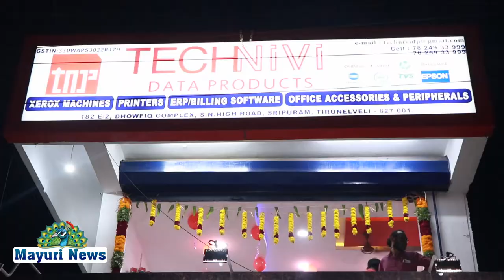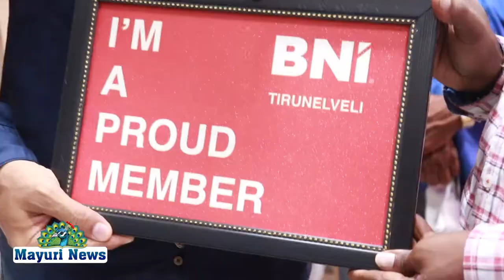TECHNIVI DATA PRODUCTS திறப்பு விழா.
திருநெல்வேலி எஸ்என் ஹை ரோடில்  TECHNIVI DATA PRODUCTS திறப்பு விழா நடைபெற்றது. TECHNIVI DATA PRODUCTS  உரிமையாளர் கந்தசாமி திறப்பு விழாவிற்கு வருகை தந்த அனைவரையும் வரவேற்றார். கிங்ஸ் குரூப் ஆஃப் கம்பெனிஸ் மேலாண்மை இயக்குனர் திரு முகமது ரியாஸ்  TECHNIVI DATA PRODUCTS  திறந்து வைத்தார். அதனைத் தொடர்ந்து திருமதி. சண்முகப்பிரியா கந்தசாமி, திருமதி. சங்கரகோமதி, ஹரிஹர சுப்பிரமணியன், திருமதி. கண்ணகி திருஞானசம்பந்தம் ஆகியோர் குத்துவிளக்கு ஏற்றி வைத்தார்கள்.  திறப்பு விழாவில் நெல்லை  சீமைவெளி  உறுப்பினர்கள் நண்பர்கள் பலர் கலந்து கொண்டார்கள். உள்ளிட்ட கம்ப்யூட்டர் பிரிண்டர் களுக்கு தேவையான அனைத்து உதவி பாகங்களும் கிடைக்குமென  TECHNIVI DATA PRODUCTS  உரிமையாளர்கந்தசாமி தெரிவித்தார்